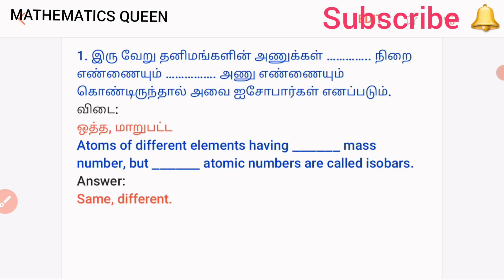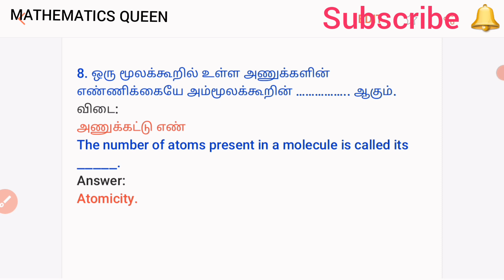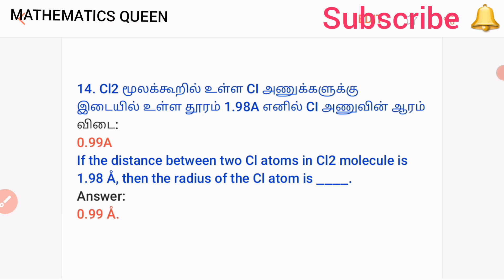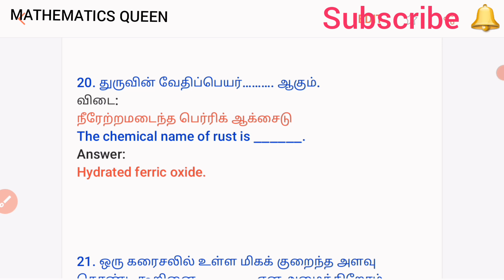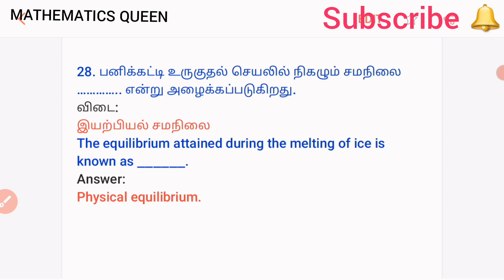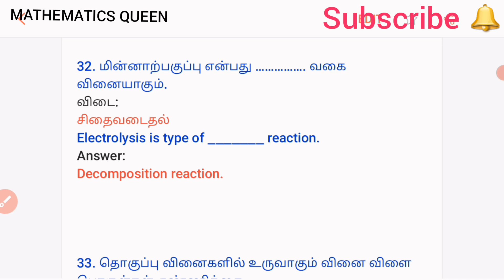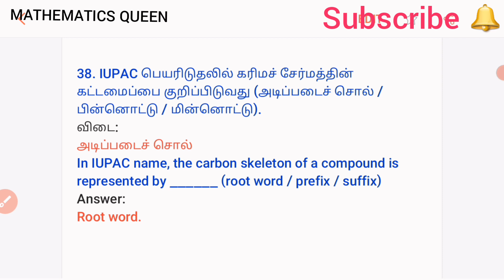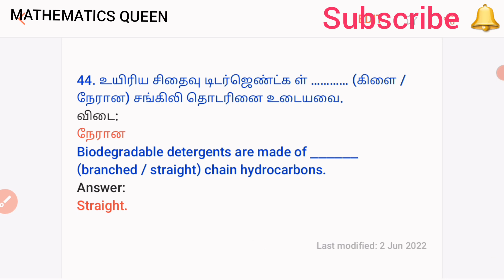TN TET/PAPER II/SCIENCE/Model questions/Part 22/10th std Chemistry